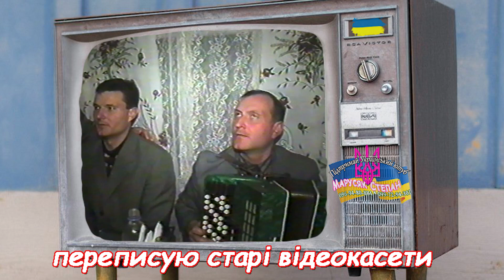несе галя воду, цікаві традиції та звичаї, бойківського краю, весілля 2000р., с. Бітля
Запрошуємо вас поринути в атмосферу справжнього українського весілля за бойківськими традиціями, яке відбулося 24 травня 2014 року в селі Ясіночка. Весільні обряди, колоритні народні пісні та танці, традиційний одяг – усе це створює неповторну атмосферу свята та єдності української культури.

📜 Що ви побачите у відео:

Обряд зустрічі молодих;
Традиційні весільні пісні та танці;
Бойківські весільні звичаї та обряди;
Яскраві моменти, що зберігають пам'ять про цей святковий день.